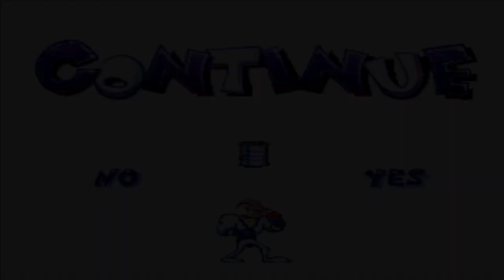Aguantando la Respiración!! - Earthworm Jim Ep2 - TURBO FOZTON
▶️ Pasamos de las más ardientes llamas del infierno, a la desesperación submarina por conseguir oxigeno suficiente para llegar al objetivo. Así te desesperaban los juegos de antes, ahora súmale que tenemos las vidas contadas! Un verdadero reto!

►Muchas gracias!